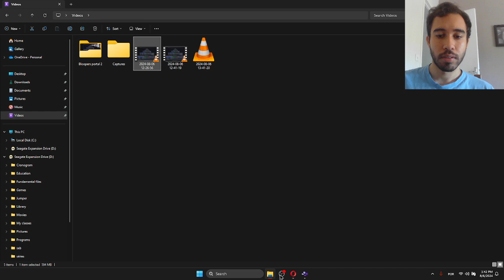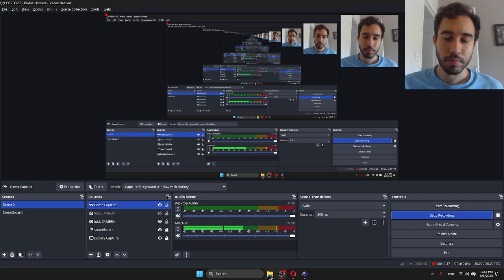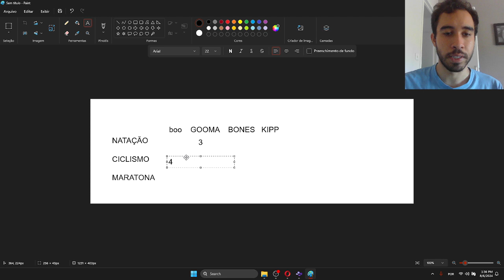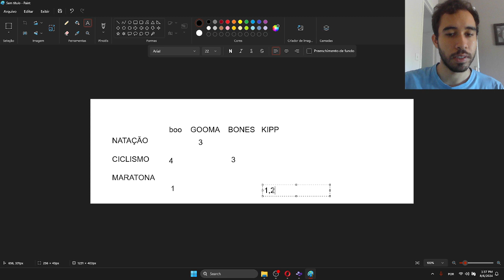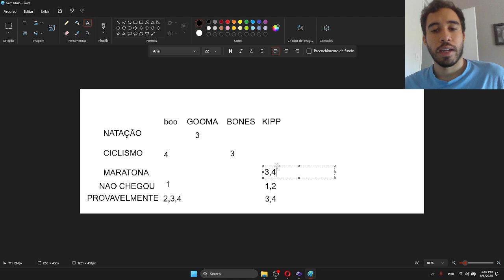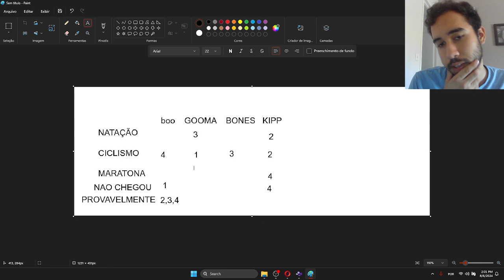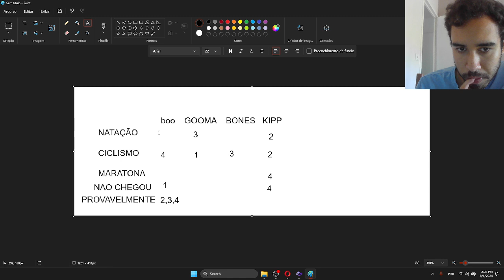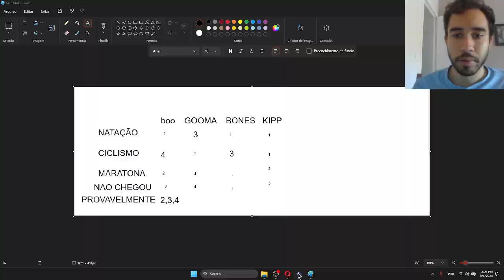EU GRAVEI SÓ MEU ROSTO PQP KKKK - SUPER MARIO RPG - EP 13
Super mario RPG: the legend of the seven stars

Apoia.se: apoia.se/procastinada